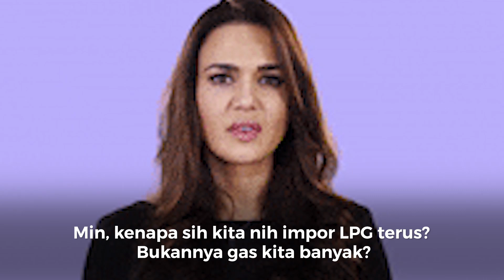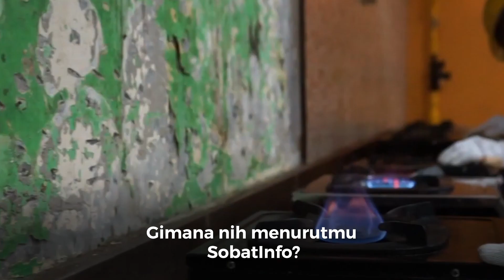Kenapa Indonesia Impor LPG Terus? Bukannya Punya Gas Banyak?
Nah mau tanya apalagi nih SobatInfo? ;D